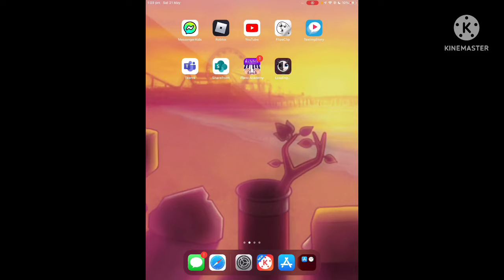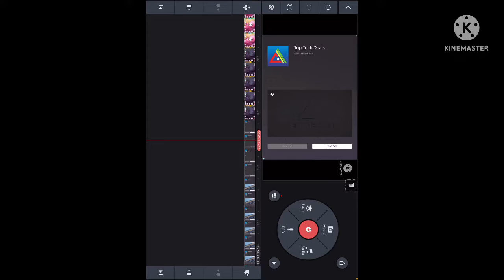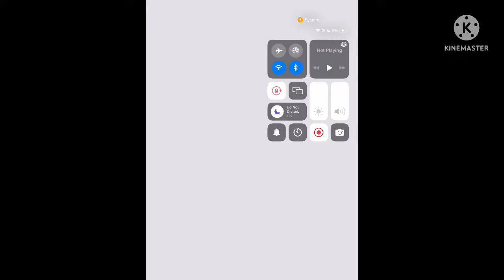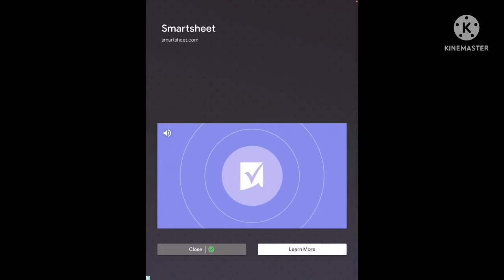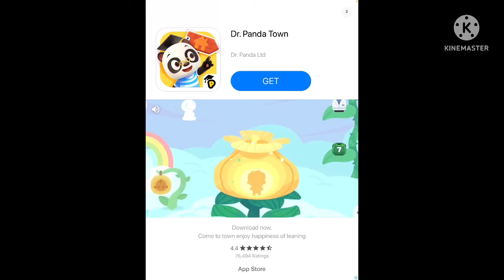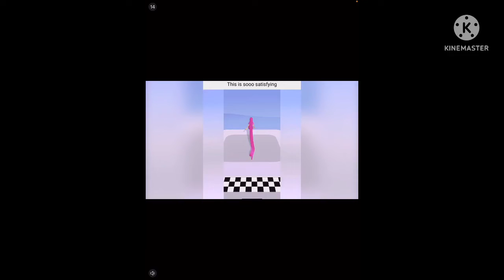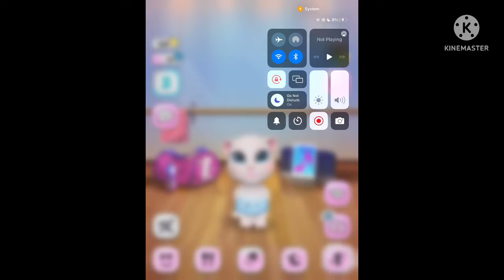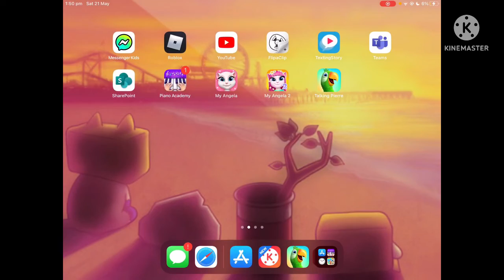I played talking Angela and perry for the first time in 5 years lol|new series|gaming vid yay!